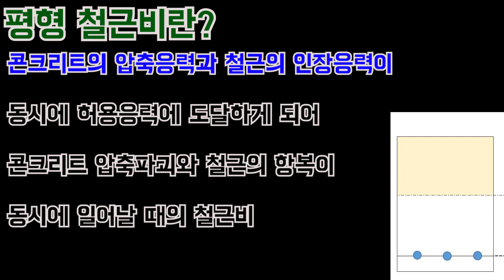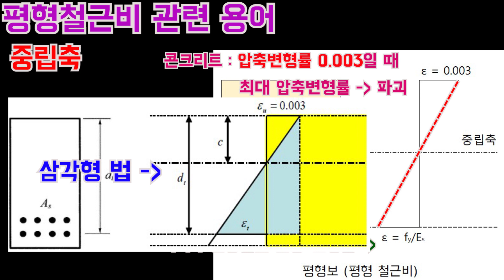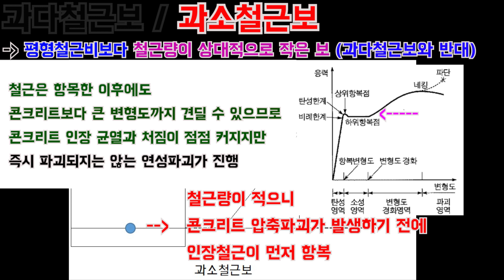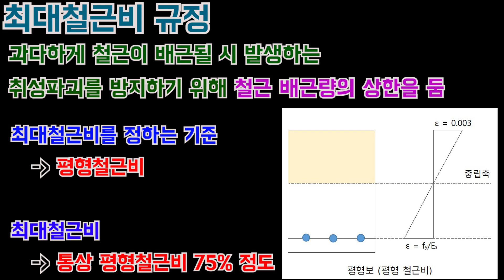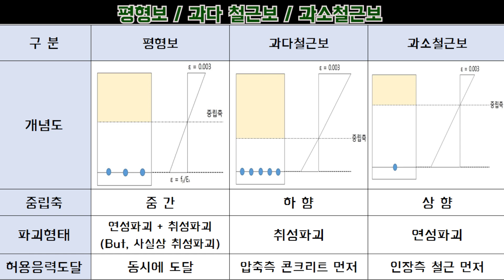[토목시공기술사] 평형철근비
월요일 무사히 잘보내셨는지요?

월요일은 아침에 힘든대신.. 정신이 없어서 그런건지..
유난히 좀 하루가 빨리 지나갑니다.^^;
저만 그렇게 느끼는건지요?ㅎㅎ
그래도 힘든 하루가 빠르게라도 지나가니 다행입니다.

오늘은 언젠가 댓글로 시청자분이 요청한 주제인
'평형철근비' 주제를 다뤄봤습니다.

솔직히 '토목시공'의 주제인지 애매한 주제이긴 합니다만
넓은 의미로 개념에 대한 이해를 시험에서 물어볼 수 있기 때문에
확장팩 주제로 추가해보았습니다^^

꼭 시공기술사 공부 뿐만 아니라 전공 면접 등에서도 물어볼 수 있는 개념이오니 많은 분들께 도움이 될 수 있기를 희망합니다!

그럼 잉어는 수요일에 그림 외우기 영상으로 다시 돌아오겠습니다^^